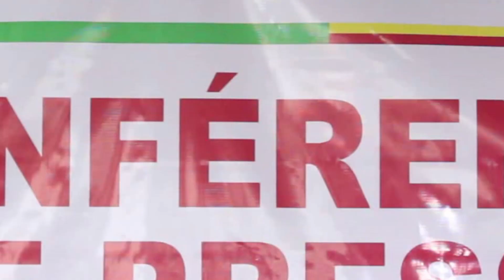Conférence de presse du CFCP a/s des avantages liés à la détention de la carte de presse au Bénin